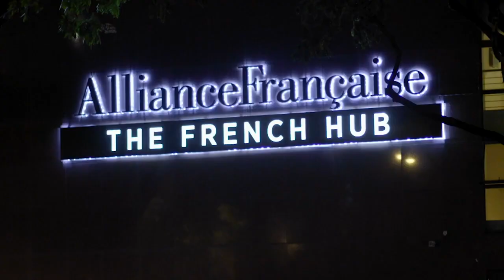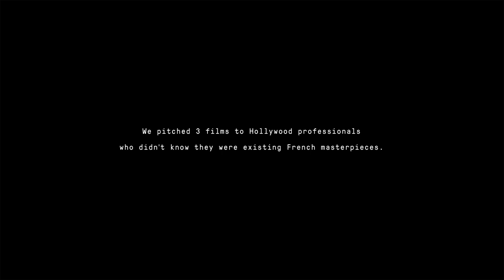How to Deliver a Serious Message Through Humor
In our series 'Anatomy of an Ad,' Creative Director David Stevanov explains how humor can be a storyteller’s most effective tool.

When your clients love an idea and at the same time are a little scared by it, you know you are onto something special.

So says David Stevanov, Cannes Lions award-winning Creative Director at Saatchi & Saatchi. He and his team were challenged to create a campaign to promote French cinema to non-French audiences who tend to prefer Hollywood blockbusters. “Right from the beginning, we know we shouldn’t do something serious,” Stevanov told Entrepreneur. “The subject matter is serious enough, so we thought we should approach it through humor and be a little cheeky.”

The result of a creative brainstorm was to do a Sacha Baron Cohen-esque series of sitdown meetings featuring a fake French film director pitching real French dramas to unsuspecting Hollywood producers. The producers’ reactions — all authentic and unscripted — were even funnier than the creative team could hop. (“Nobody wants to see somebody die for an hour and a half!” argues one exasperated producer.)

The very funny ad expertly accomplishes two things in a very short amount of time: it is memorable to the viewer and achieves its goal of explaining how French cinema is a great alternative for people looking for something outside of typical Hollywood fare.

For those reasons, “Pitching French Films to Hollywood” garnered a long list of awards, including gold at the Cannes Lions International Festival of Creativity. “It was the first time I won the gold, so it was special,” says Stevanov. “My wife was pregnant at the time, and there is this superstition that you will have good luck because it will help welcome the baby into the world. So after we won, my colleague turned to me and asked, ‘So, are you going to have more babies?’”